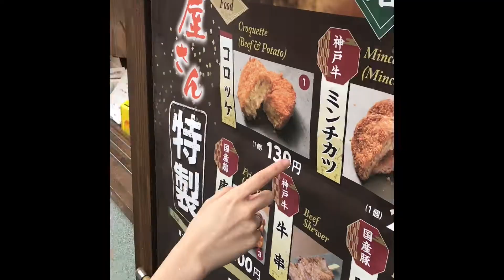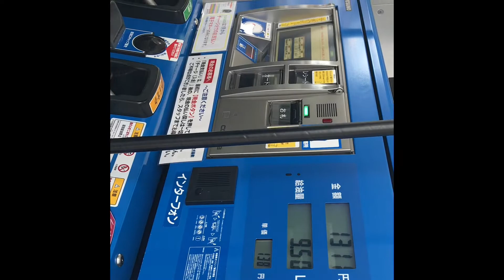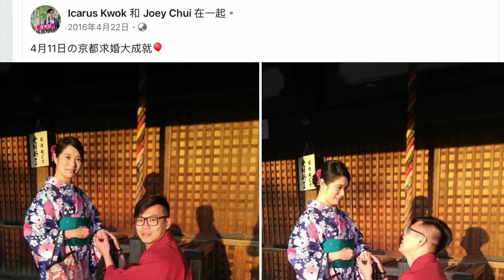大阪。名古屋自駕遊Day2。神戶。心齋橋。奈良。京都。白川鄉。飛驒古村「你的名字」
大阪。名古屋。Legoland.